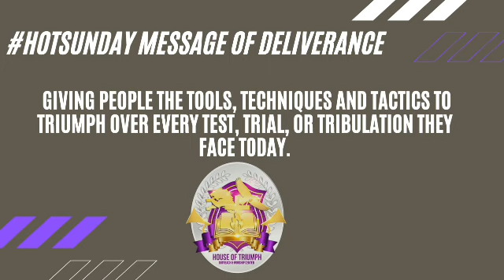Obedience Is For Tomorrow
Actions of obedience are a seed. Make sure you sow seeds of obedience today because others will benefit from it tomorrow.

Scriptures in today’s message:
Galatians 6:7
Galatians 6:9
Genesis 5:14
Exodus 12:3-11
Joshua 6
2 Timothy 1:7
Numbers 13 and 14
Numbers 14:11
2 Kings 5:9-12
Acts 5:1-4
Job 36:11

Enemies to Disobedience
Fear
Past Disappointment
Unbelief
Ego/Pride/Vanity
Ungodly Character